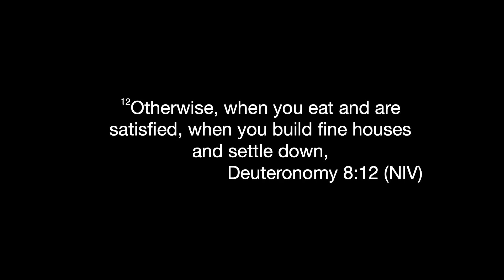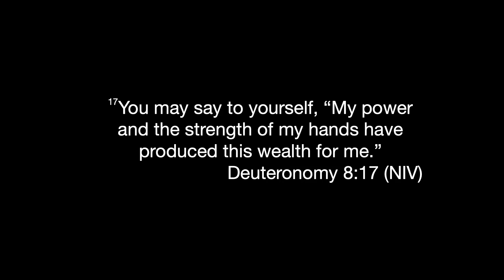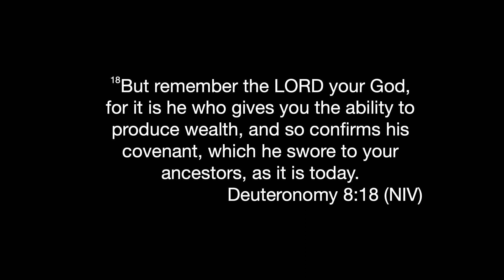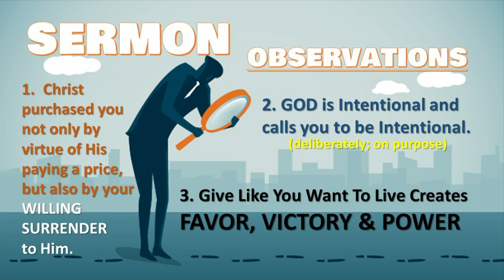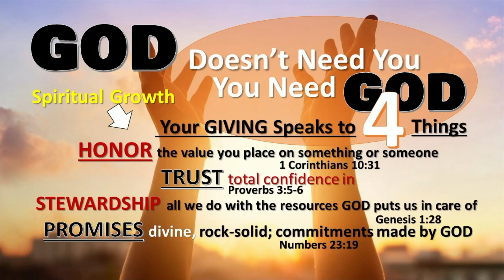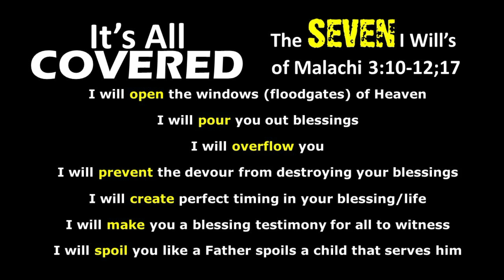Dr. W. L. Stafford Sr. - Remember God